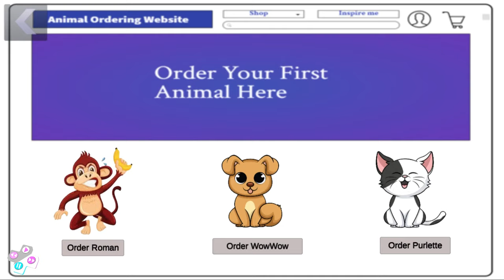BORIS 4 Enter In Felix House - Scary Robber Home Clash New Prank Funny Android game